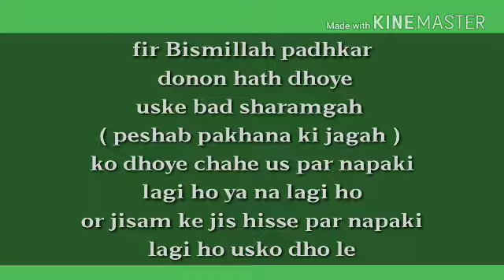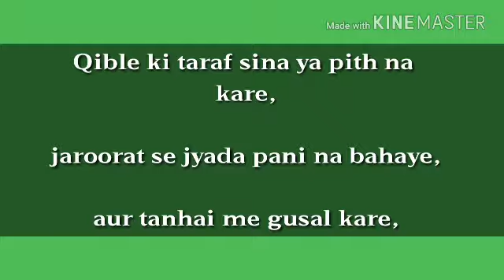Gusal ka masnoon tariqa